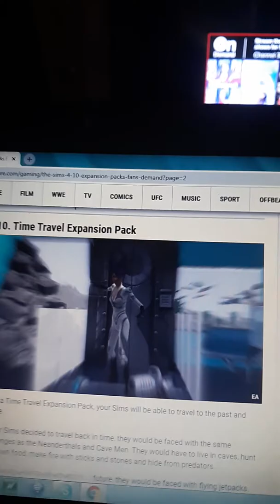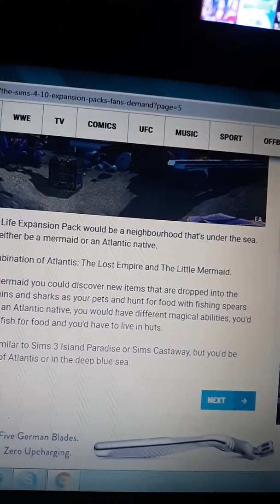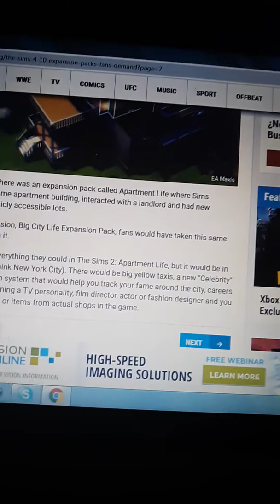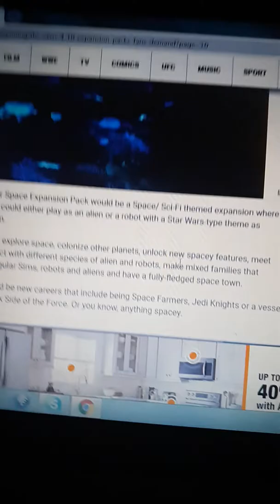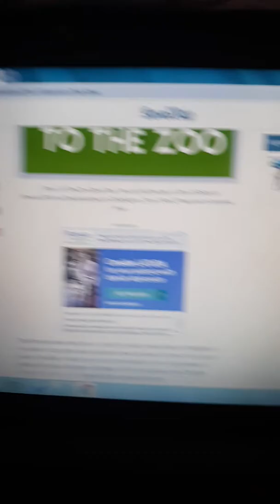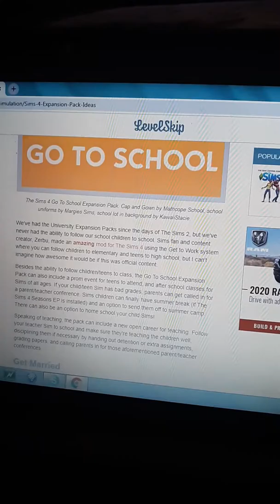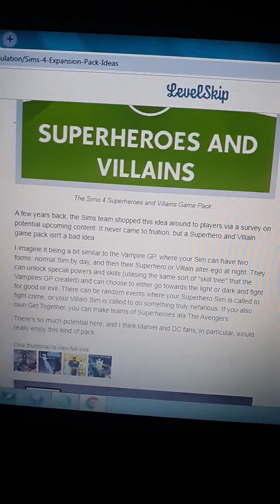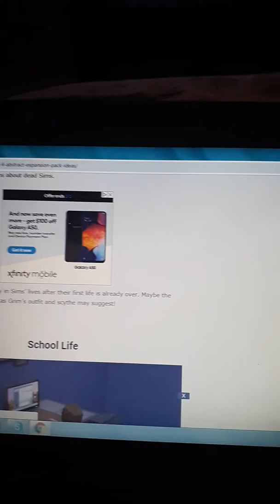Reacting to sims 4 pack ideas!!!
Video of the week for Weds jan 15th 2020 its ne reacting to sims 4 pack ideas other people what check it out!!! Next sundays video of the week will be 2 matches in wwe 2k20 check it out!!!